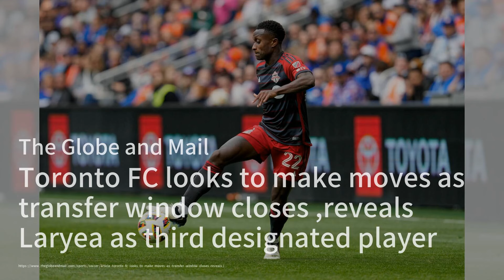伊朗經濟崩潰：神職人員如何使伊斯蘭共和國陷入困境；特朗普審判：檢方稱隱瞞資金為“純粹的選舉欺詐”；羅伯特·F·肯尼迪對特朗普的白宮競選影響大於對拜登：今日六度20240423